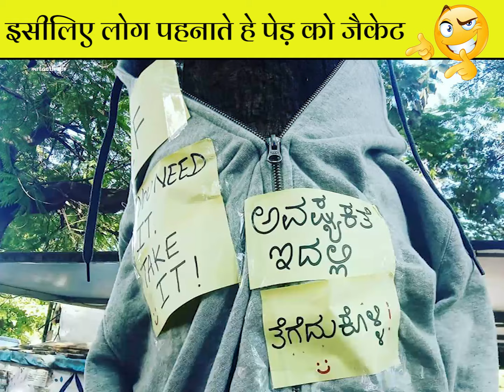ऐसी सोच भारत में भी होनी चाहिए ?? | by vivek_patel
ऐसी सोच भारत में भी होनी चाहिए ??